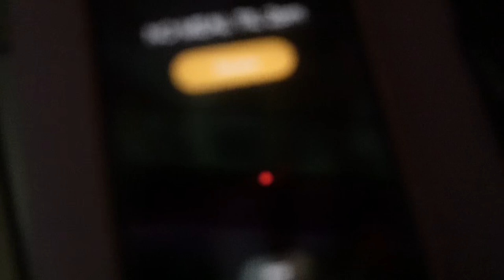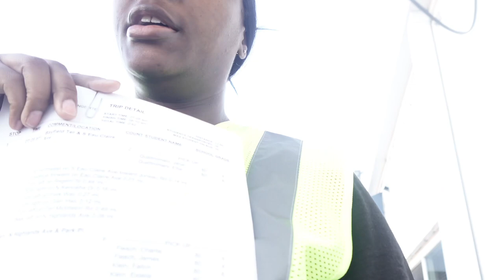The life of a school bus driver : early mornings with my son , it was all just a waste of time